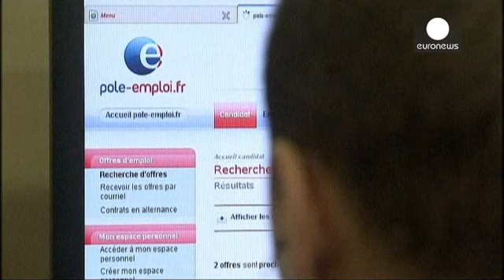هولاند يدعو لعقد قمة أوروبية عاجلة لبحث مشكلات البطالة والنمو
دعا الرئيس الفرنسي فرنسوا هولاند  الخميس إلى عقد قمة أوروبية عاجلة لبحث سبل النهوض بنسب النمو الاقتصادي في دول الإتحاد.
وقال هولاند في ندوة صحفية أشرف عليها لدى استقباله سفراء فرنسا المعتمدين في الخارج إنه على أوروبا أن تسعى إلى التغيير وأن تعيد النظر في العديد من السياسات. عليها أن تستعيد التضامن الشعبي معها وأن تحارب البطالة وتجد حلولا لمشكلة النمو الاقتصادي."

وفي سياق متصل، نفى مكتب رئيس الحكومة الفرنسية مانويل فالس عزم الحكومة الرفع في عدد ساعات العمل الأسبوعية إثر تصريحات سابقة أدلى بها وز…